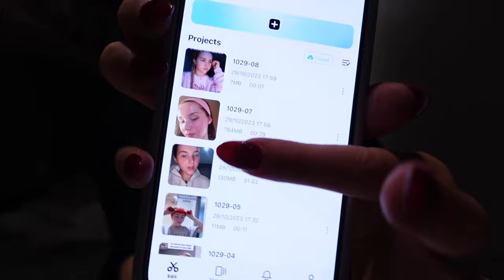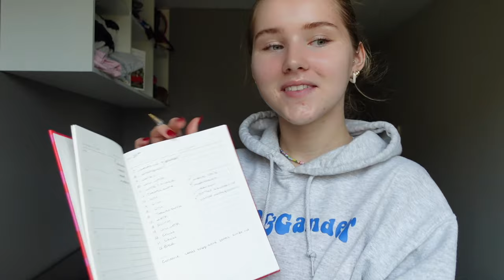watch if you're in a rut/unmotivated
My links✨✨✨